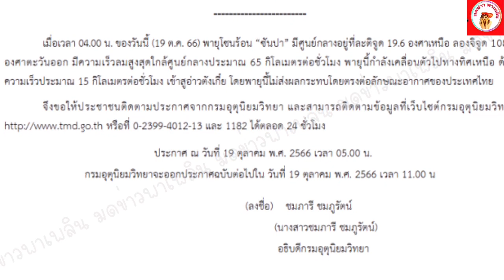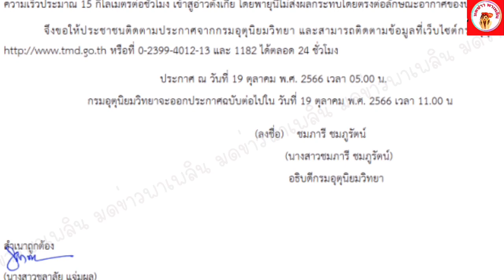กรมอุตุฯ ประกาศฉบับ8 พายุโซนร้อน ซันเปา เคลื่อนตัวไปทางทิศเหนือ